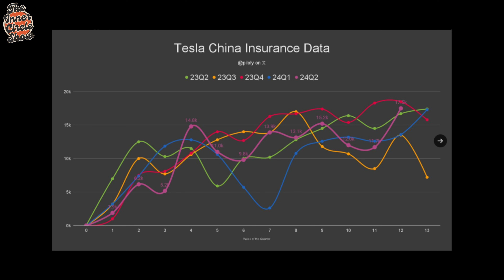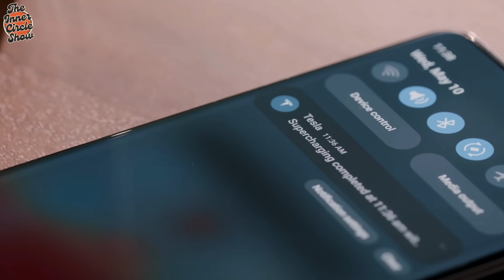Tesla Sales In China Rebound & Supporting Mercedes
► Stay Updated With Weekly Stock News In Just 3 Minutes (FREE)

► Get a free share worth up to £100! Investments can fall and rise. Capital at risk.*

THANK YOU FOR BEING AN ICON
► Sharif TABBARA